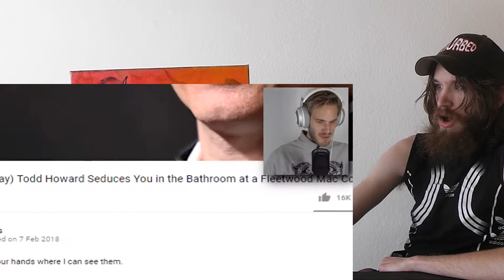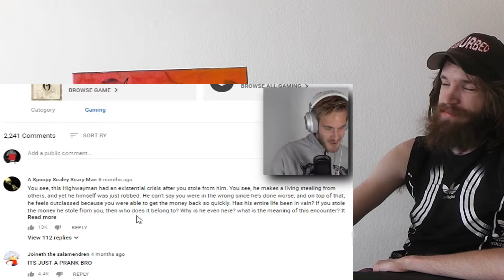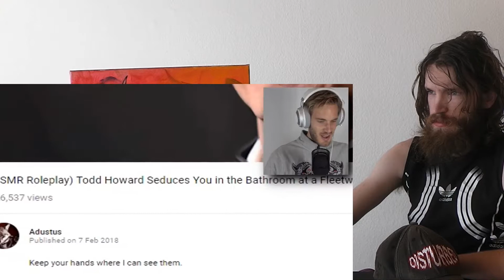Try Not to Laugh: Oblivion Edition CRAZY REACTION!!!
This is a "Try Not to Laugh: Oblivion Edition" CRAZY REACTION!